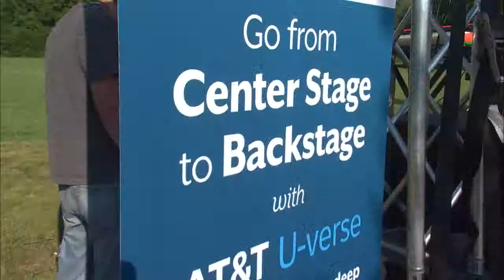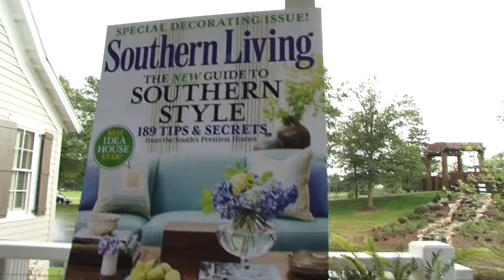Biscuits and Jam Recap